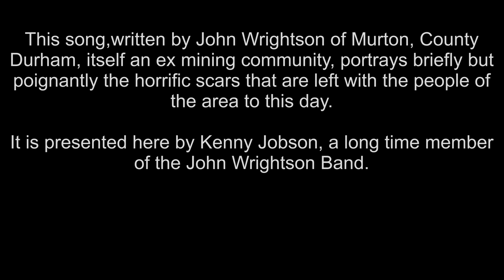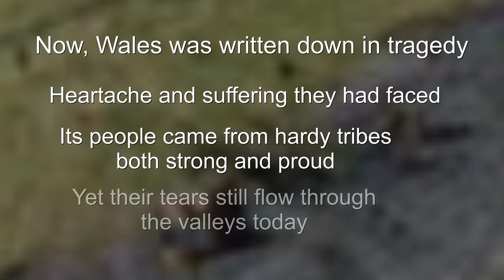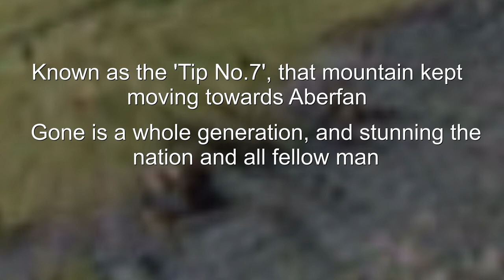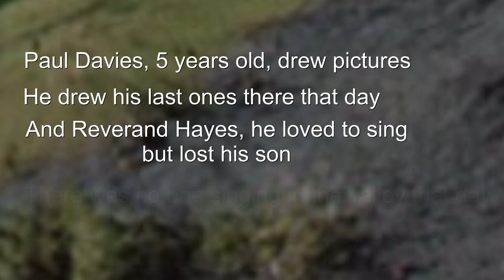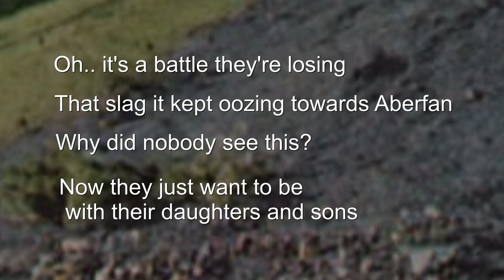'Towards Aberfan' (John Wrightson cover) by Kenny Jobson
This is a candidate for one of John Wrightson's saddest songs.
The tragedy in 1966 in Aberfan should never be forgotten, and this song is a poignant reminder of the terrible scars left behind on an innocent and hard working community near Merthyr Tydfil in Wales.
Here arranged and recorded by Kenny Jobson, a member of John's band (also members are Joan Edmundson and Jane Solly), it is hoped this version complements the excellent version recorded by John himself for his 'Golden Dreams' album.